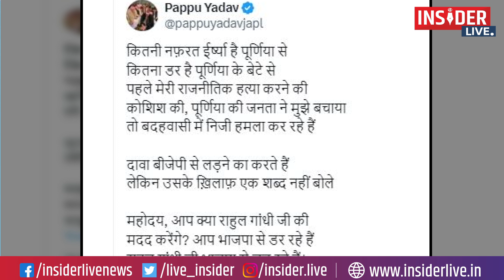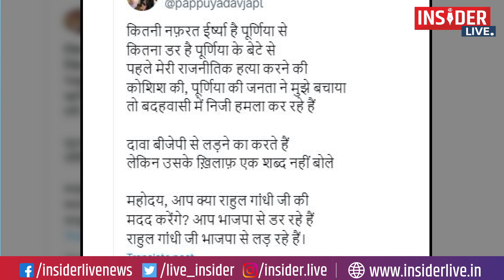Pappu Yadav ने राजद पर साधा निशाना, पूछा – भाजपा से लड़ रहे हैं या डर रहे हैं